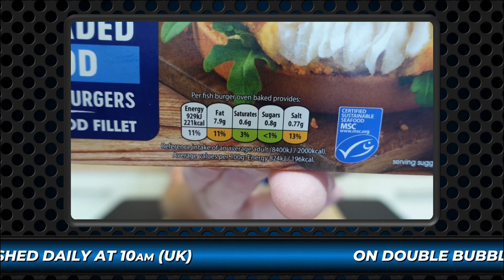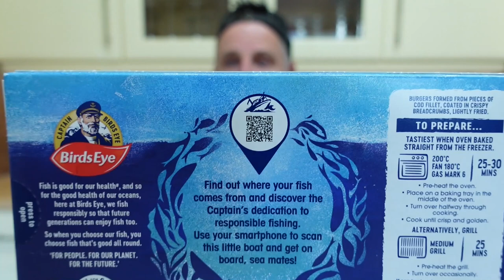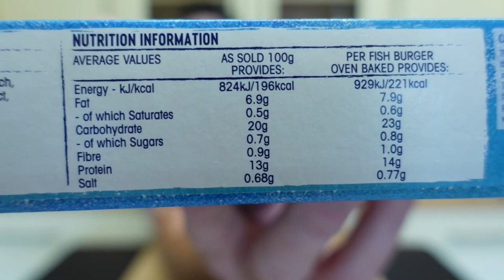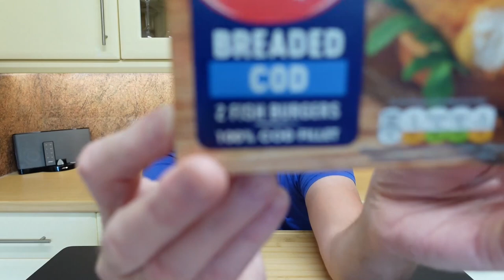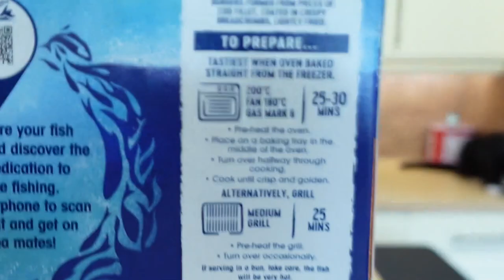Has the alternative meat & fish product market PEAKED? - Birds Eye Cod Burgers FOOD REVIEW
In this food review, Jesse has a go on some Birds Eye Cod Fillet Burgers.

Do you think the alternative meat and fish product market has peaked? Are vegetarians and vegans going back to eating meat and fish, what are your thoughts?

If you don't know why Boo Boo is also known as The Custard Kid, please check out this YouTube Short video and see how he earned that name